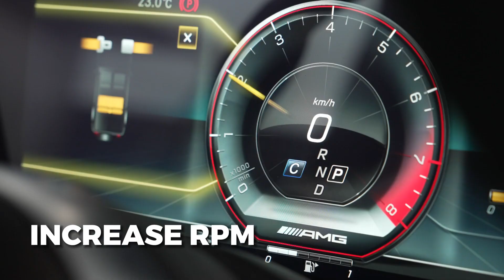🔋 Power Up with the AUTOOL BT360 Battery Tester! (Upgraded version )🔋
✨ HD Backlit Display for crystal-clear visuals.
⚡ Quick Testing for rapid diagnostics.
🔍 Standard Testing to ensure reliability.
🔄 Supports Various Battery Types for versatility.
🚗 Cranking Test: Start your engine with confidence.
🔋 Charging Test: Optimize performance with increased RPM.
🌐 Multi-Language Available for global accessibility.
📊 Data View: Dive deep into your battery's health.